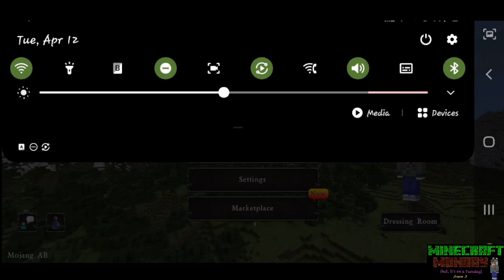Minecraft Monday (But on a Tuesday): Season 3 Episode 9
In this video. I'll be working some more in the little cave workspace and find a cave type I don't think Ive seen before.

The world shown in this video: -66313937

Game info:

Game: Minecraft
Platform: (Bedrock): Mobile, Xbox1, PS4, Switch, Win 10. (Java) PC & Mac
Company: Mojang